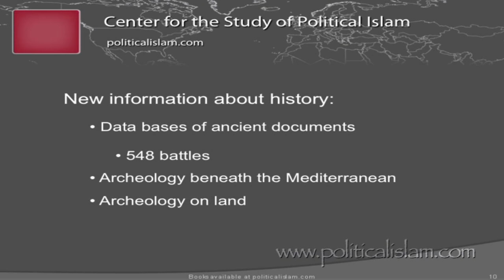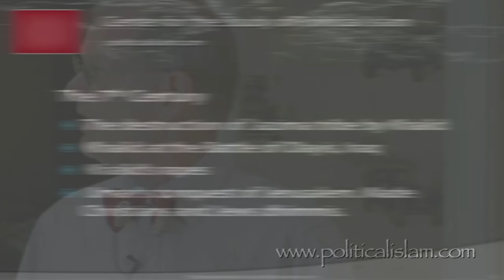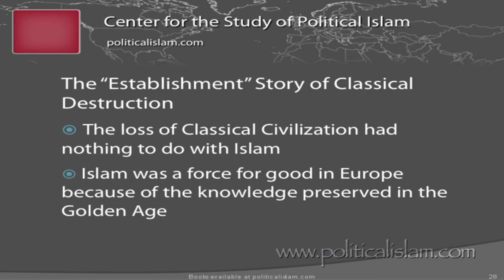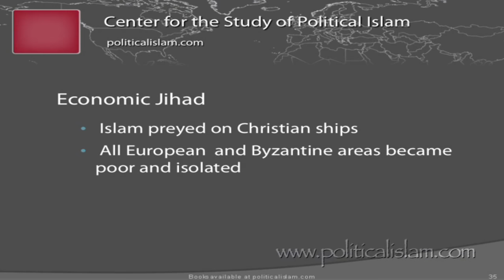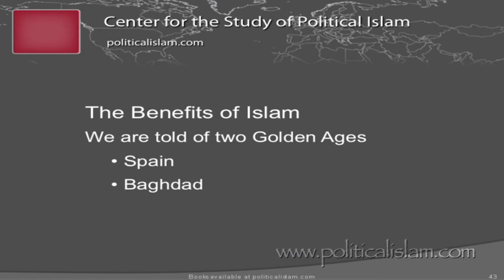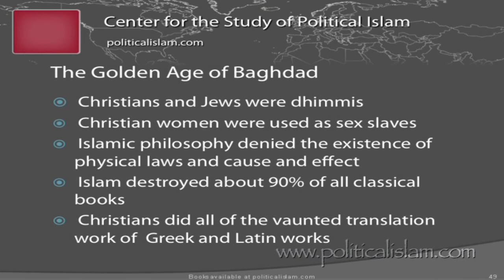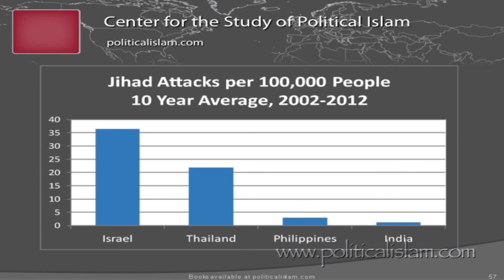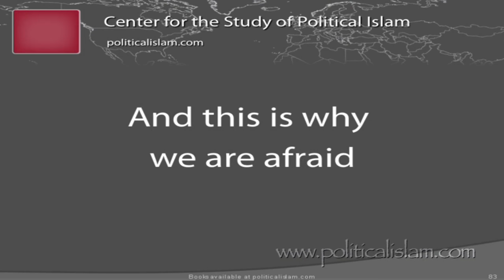Bill Warner, PhD: Why We Are Afraid, No Subtitles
A 45 minute explanation of the Islamic destruction of classical civilization in Europe, the Middle East and North Africa.